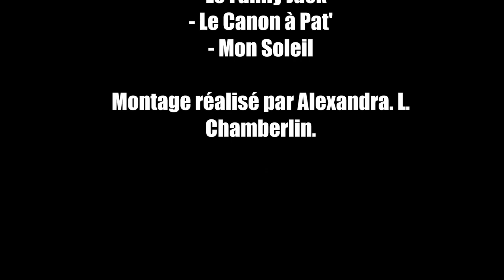Clip R.A.M.O.N.E.S - Kabba Kabba Hey!